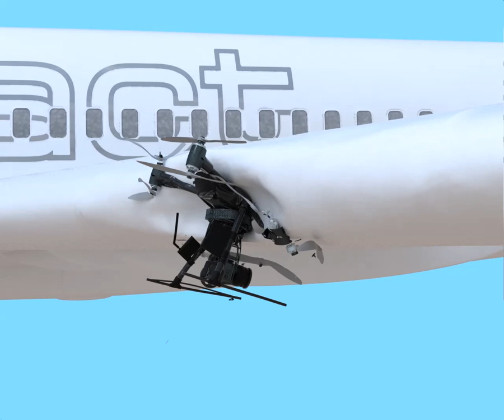Drone impact with aircraft wing leading edge 154m/s